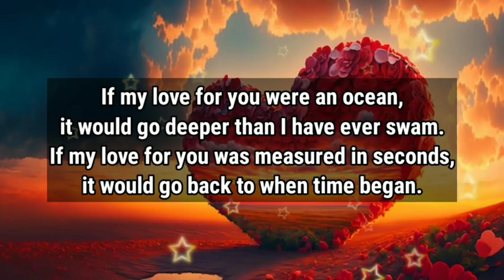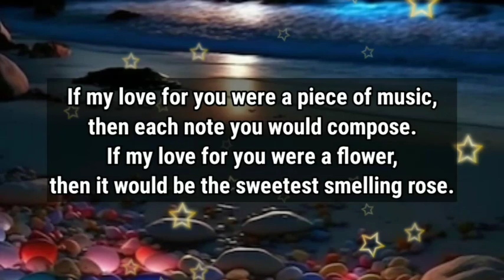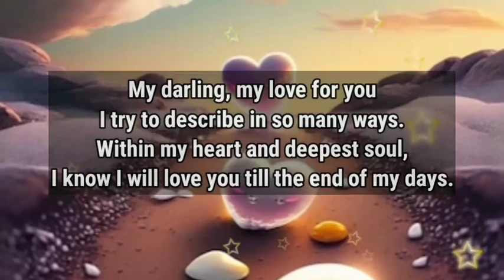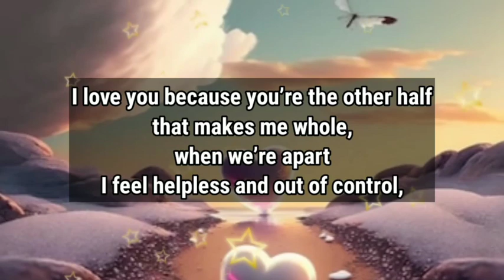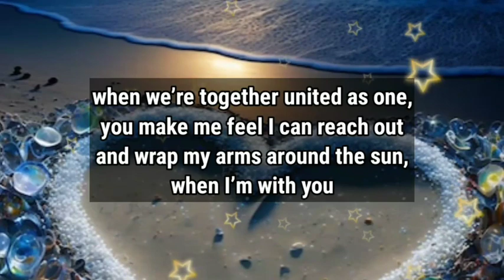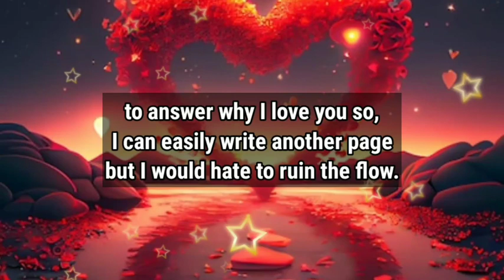Dm 💌 Df || I writing this because I know you more than anyone in this world...❤